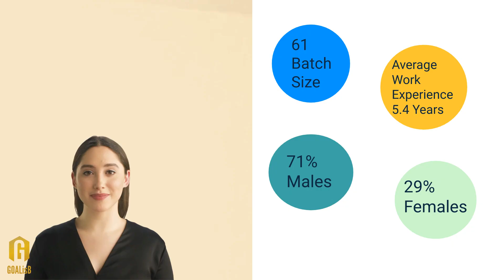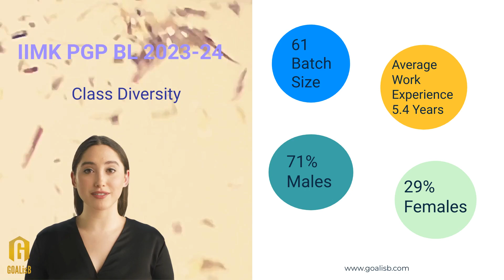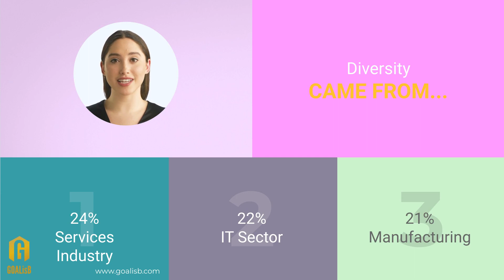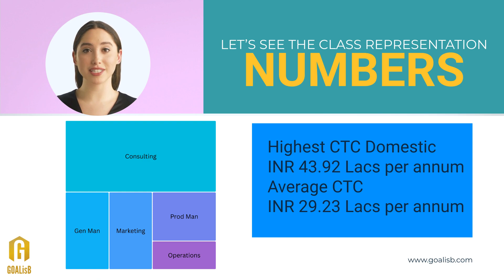IIM Kozhikode PGP BL Class Profile 2023-24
Welcome to our new video unveiling the class profile of the Indian Institute of Management Kozhikode's (IIM Kozhikode) prestigious Post Graduate Program in Business Leadership (PGP BL) for the year 2023-24. If you're considering an MBA, are passionate about business, and want to know what makes IIM Kozhikode stand out, this video is a must-watch!

📚 Class Profile Highlights

Batch Size: 61
Average Work Experience: 5.4 years
Male Students: 71%
Female Students: 29%
Average Age: 28

🌐 Pre MBA Industry Background
Get insights into the diverse industry backgrounds of the incoming class:

BFSI and Consulting: 10%
IT/ITES: 22%
Services: 24%
Manufacturing: 21%
Automotive: 18%
Government & PSU: 5%
🕒 [Age Profile]
Discover the age distribution within the batch:

24 years to 25 years: 6%
26 years to 27 years: 42%
28 years to 29 years: 34%
30 plus years: 18%

💼 Work Experience Distribution
Learn about the varied work experience levels of the students:

36 to 48 months: 16
49 to 60 months: 16
61 to 72 months: 13
73 to 84 months: 9
More than 85 months: 7

📊 Sector-wise Placements for the Previous Class
Get an idea of where the previous class landed:

Consulting: 48%
General Management: 15%
Sales and Marketing: 15%
Product Management: 14%
Operations: 8%
💰 [CTC Insights]
Discover the impressive figures:

Highest CTC (Domestic): INR 43.92 Lacs per annum
Average CTC: INR 29.23 Lacs per annum
This video provides an in-depth look at the IIM Kozhikode PGP BL class profile for 2023-24, giving you valuable insights into the diverse backgrounds, experiences, and achievements of the incoming students. Whether you're a prospective applicant, an MBA enthusiast, or simply curious about business education, this video is your window into the world of IIM Kozhikode.